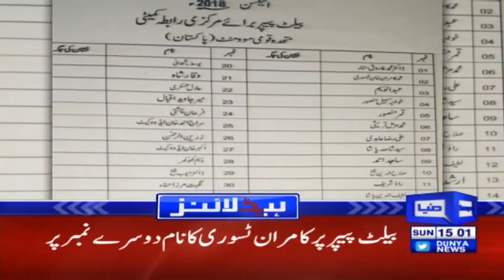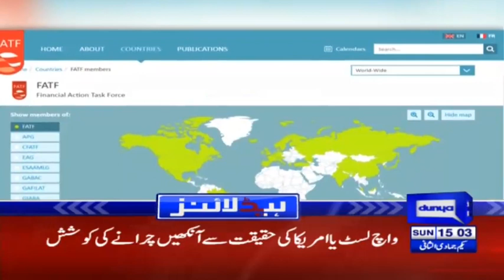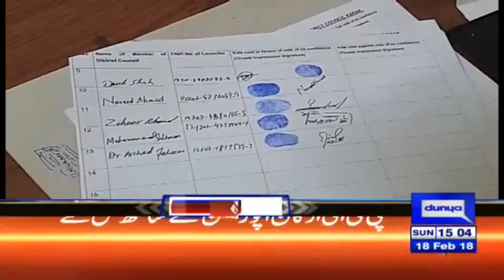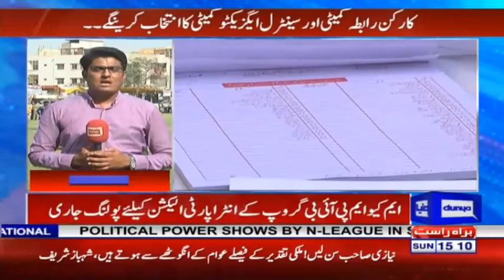PTI Members Vote To Opposition,Big Incident happened - Headlines 3PM - 18 February 2018 | Dunya News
/subscription_center?add_user=dunyanews1